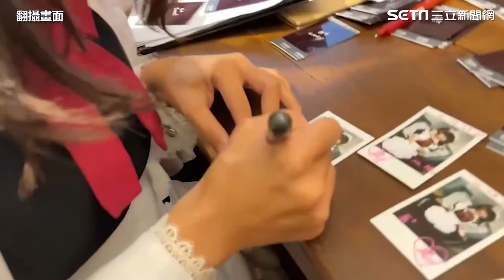黃捷化身雙馬尾女僕！羞喊咒語狂圈粉｜娛樂星聞